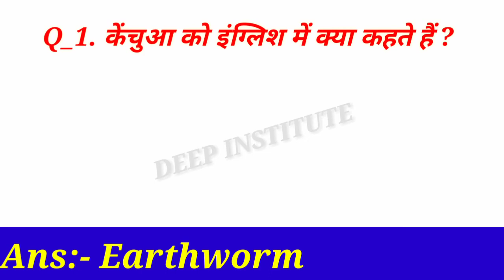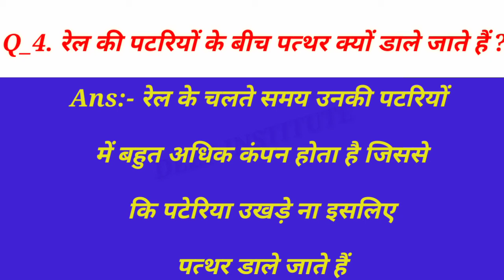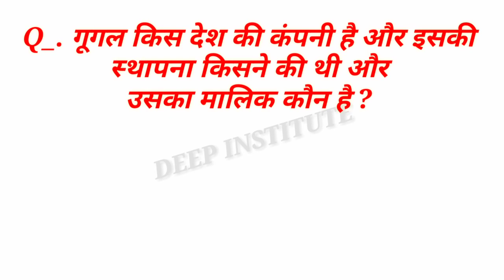Top 10 gk question//atpate sawaal jawaab//interesting GK// ajeebo gareeb sawaal/ interview question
Top Gk Question/Interestinggk/Interviewquestions/Atpate Sawal Jawaab/Dimaag Ko Ghuma Dene Vale Sawal

10 Most Important Gk Question
Interesting Gk
Atpate Sawaal Jawaab
Interview Questions
Ssc Cgl Navy

10 Most Important Gk Question?
Interesting Gk??
Atpate Sawaal???
Interview Questions?

Ajeebo Gareeb Sawaal
Atpate Sawaal Jawaab
Interview Questions
Mast Gk Question
Deep Institute

1.dimaag ko ghuma dene vaale sawaal
2.ajeebo gareeb sawaal
3.interview questions
4.sawaal aapke jawaab hamaare
5.ias ke interview mein poochhe gye sawaal
6.sawaal jawaab
7.gk quiz
8.pashu pakshiyoon se related sawaal
9.gk masti
10.atpte sawaal jawaab
11.gk
12.deep Institute
13.paheliyaan
14.visv gk
15.india GK
16.up GK
17.mp GK
18.pakshiyoon se sambandhit sawaal
19.animals releted question
20.jeev juntuoon se related question sawaal

आशा करता हूँ कि आपको वीडियो पसंद आया होगा

धन्यवाद